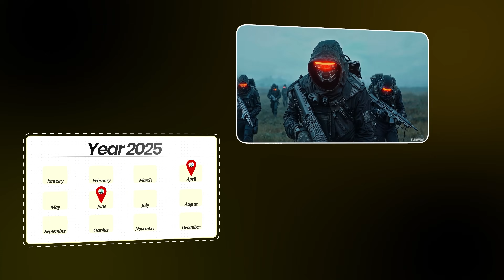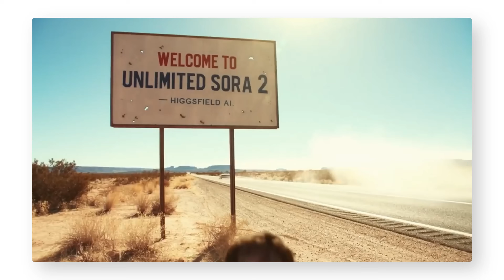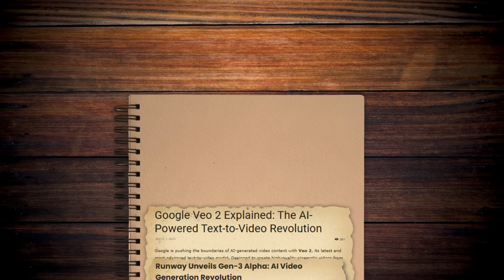Sora 2 Just Beat Hollywood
Most people think they can spot the difference between a real Hollywood shot and an AI generated one. After watching this video, you might rethink everything you know about filmmaking.

Today I break down the rise of Sora 2, how it compares to tools like Runway Gen 3 and Google V2, and what this shift means for editors, creators, and the entire film industry. The realism, the physics, the motion, the lighting. It is on a different level.

We also look at how studios like Netflix are already using AI for production, how tools like Sora 2 change the role of editors, and why this moment is less about replacing creativity and more about giving creators leverage.

Whether you are a filmmaker, a solo creator, or someone curious about AI video, this is the clearest look at how the future of video production is unfolding.

If you want to stay ahead of the trend, build smarter systems, and use AI to create at a higher level without burning out, subscribe for more deep dives like this.

*▼ Timeline ▽*

00:00 Hollywood or AI challenge
00:19 Sora 2's Release
01:00 Will Sora Replace Editors?
02:00 Why Sora is Different
02:56 Whats Next for AI?
03:55 AI Enabling Creators